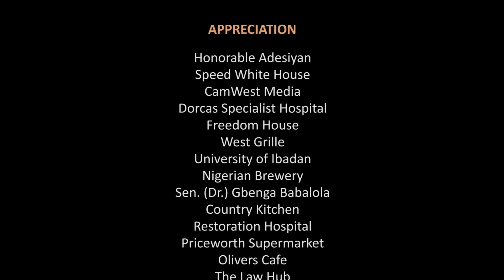BOROKINI Season 2 Latest Yoruba series 2022 Drama Season 02 Episode 11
Latest Yoruba Series 2022
Borokini Season 2 continues with all the action and Drama
Featuring Fathia Balogun, Antar Laniyan, Lateef Adedimeji, Bimbo Oshin, Jaye Kuti, Ireti Osayemi, Babatunde Aderinoye, Damilola Oni. Jide Kosoko, Alex Usifo, Olaiya Igwe, Tunde Ola'yusuf, Tunde Olademeji, Taiwo Ibikunle, Rasaq Olayiwola Ojopagogo, Femi Durojaiye, Ebun Oloyede and many more.

00:00 Intro
01:33 Borokini Season 2
20:25 end credits

Watch Latest Movies and Series